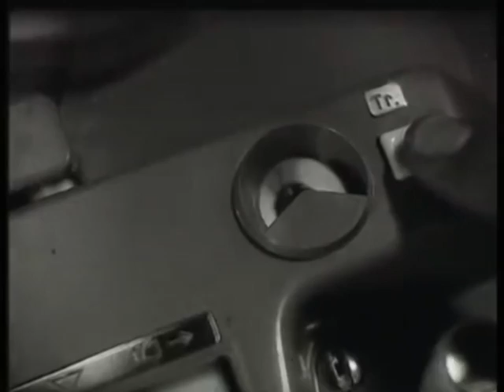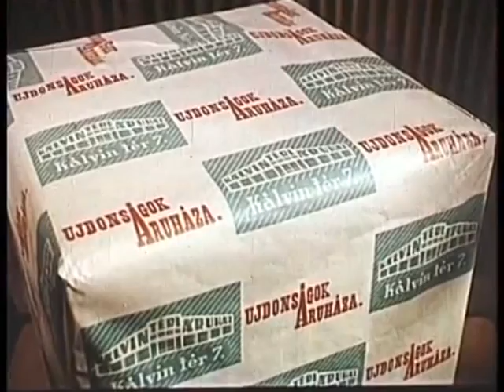Budapest Retró - A pesti üzlet (2. rész)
Budapest Retró - A pesti üzlet (2. rész), Papp Gábor Zsigmond

A jó fogadtatáson felbuzdulva 2003-ban a stáb egy új négyrészes film elkészítését határozta el. A fejezetek a következők: A pesti üzlet,A pesti ünnep, A pesti nő, A pesti vasárnap

The second part of Budapest retro. Newsreels, commercials, propaganda films. About every-day life in the communist regime. The film contains four episodes: The Shops of Budapest, The Celebrations of Budapest, The Women of Budapest, The Holidays of Budapest

Rendező/Directed by: Papp Gábor Zsigmond Forgatókönyv/Screenplay: Papp Gábor Zsigmond, Tamási Miklós  Vágó/Edited by: Nagy Szilárd Narrátor: Máté Gábor, Vallai Péter
Támogatók/Supported by: Magyar Történelmi Film Alapítvány, Magyar Filmintézet Gyártó/Produced by: Bologna Film  2003